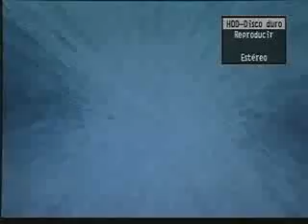Rótulos comerciales en La Antigua Guatemala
Información sobre las normas y reglamentos que regulan la colocación de rótulos, letreros y avisos comerciales en La Antigua Guatemala, ciudad patrimonio cultural de la humanidad